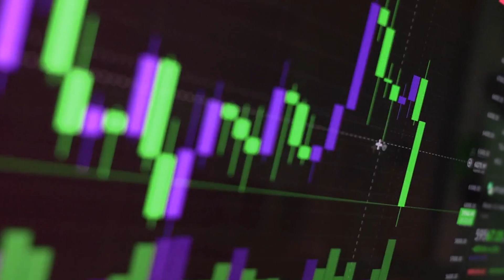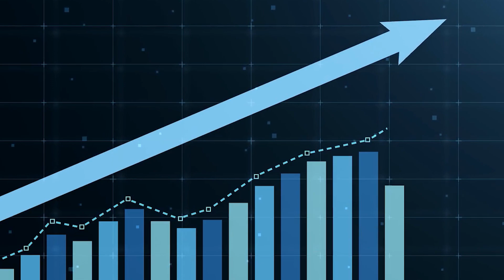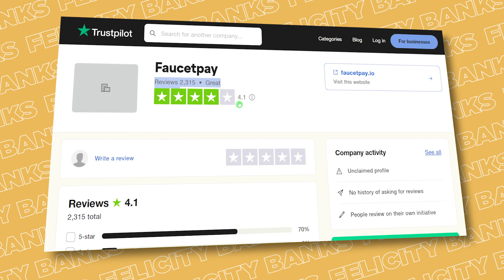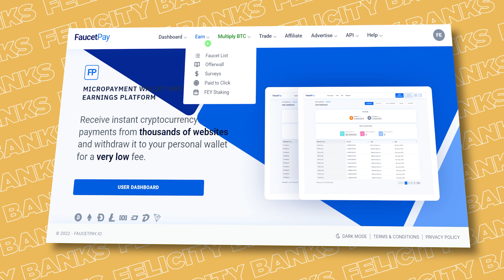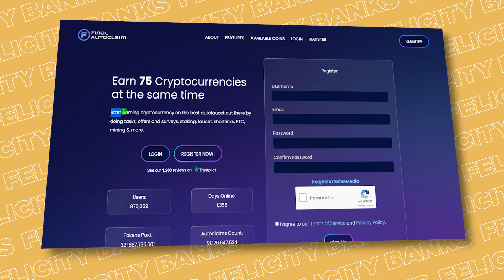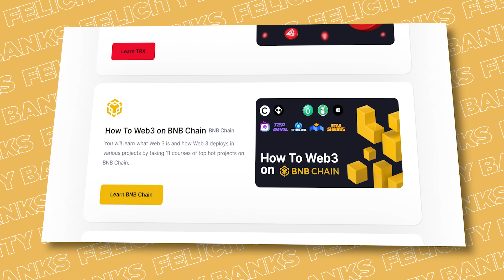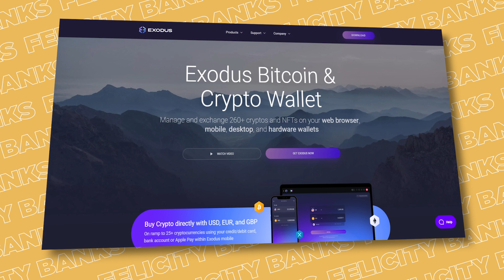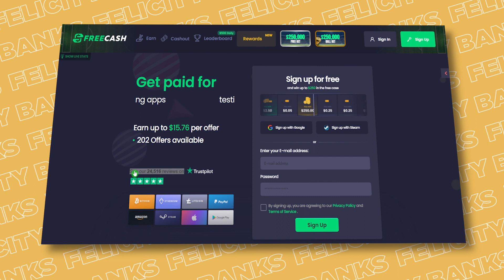FREE B$669.99 BITCOIN On Your Phone Every Day (Free Crypto Mining Apps 2022)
Hello and Welcome to Felicity Banks, the channel where we teach you how to Make Money Online, Work From Home, New Crypto Tactics, Best Crypto To Buy Now, Decentralized Finance Crypto Trading, and how to generate Extra Passive Income Online by Staking Crypto Coins.

My goal is to show you how To make money online and earn money online with cryptocurrencies and decentralized finance.

There are no guarantees that you’ll receive the same results or any results at all. Your level of success in attaining the results claimed on this channel will require hard work, experience, and knowledge. You should always do your own research before making any investments. We have taken reasonable steps to ensure that the information on this video is accurate. Still, we cannot represent that the website(s) mentioned in this video are free from errors.